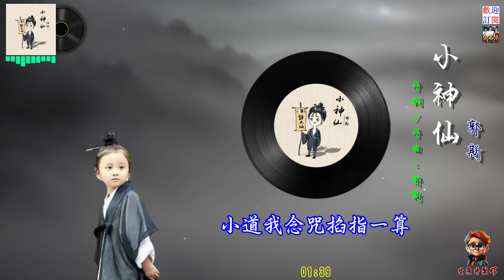郭斯 - 小神仙 ( 不論是問姻緣還是來求官，小道我念咒掐指一算，指點個一二三 )